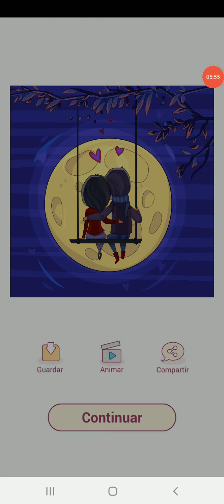Happy color gameplay # 178